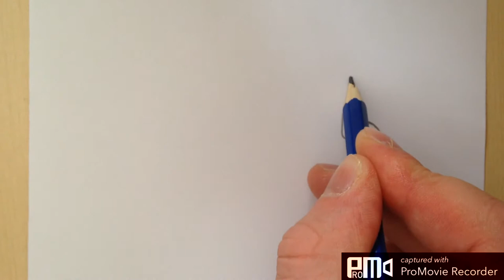How to draw the Simpsons - Macgyver (Richard Dean Anderson)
Learn how to draw Macgyver (Richard Dean Anderson) when he appeared in the Simpsons. Follow along with me and feel free to pause the video at any point and join in on the fun. This video is ideal for anyone who is interested in art and learning how to draw. This video is easy to follow and suitable for people of all ages.